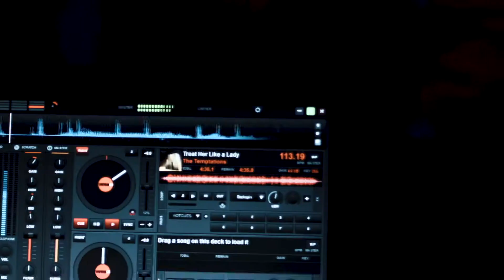DJ Errol Kennedy's Back To The 80s Show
imaginationband.co.uk

THE ULTIMATE SHOWMAN,  DJ/PERCUSSIONIST. ERROL DELIVERS   THEIR GLOBAL HIT SONGS ALONGSIDE UNFORGETTABLE CLASSICS FLASHING YOU BACK TO THE 70'S AND 80'S
FOR THE BIGGEST PARTY IN TOWN.
A NIGHT TO REMEMBER. THIS IS NOT JUST AN ILLUSION.